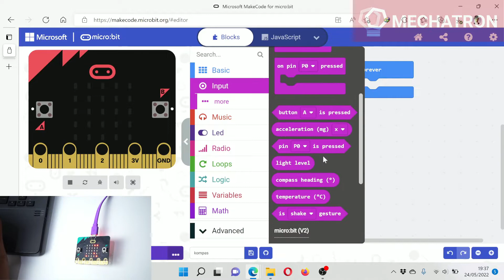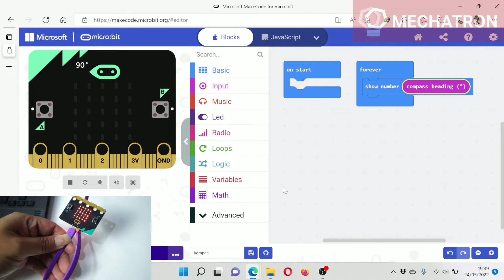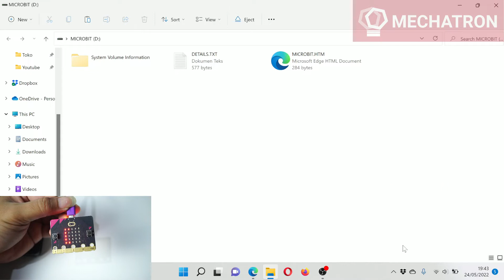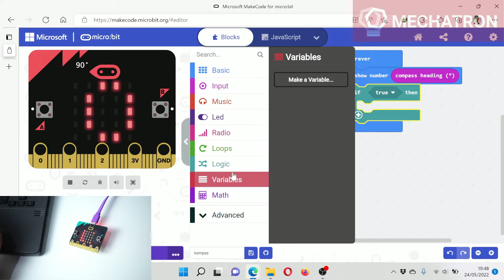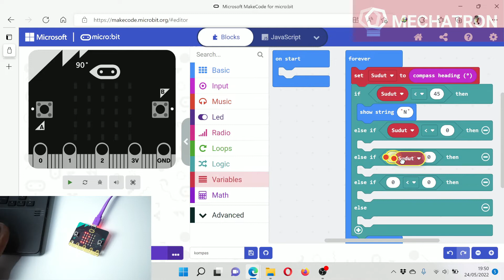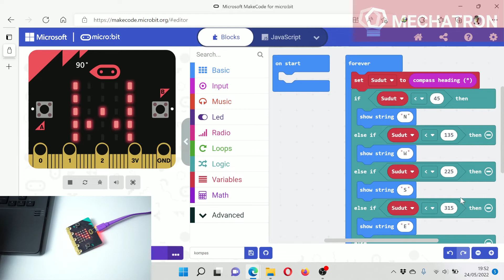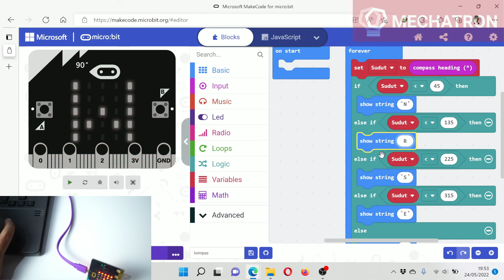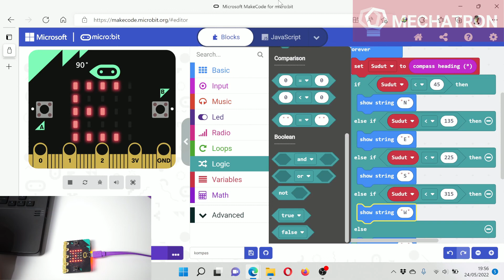Coding for Kids ! Tutorial Microbit Part 5 - Compass || Micro :bit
Haii semua, kali ini kita bikin video tutorial coding untuk anak2 ya, orang dewasa bisa juga sih, atau yg mau buat ngajar ke anak atau muridnya bisa juga

ini part 5, untuk part lainnya bisa cek di channel ini
Part 5 ini kita membuat Compass dengan yang menunjukan posisi Utara, Barat, Selatan dan Timur.

Kita juga belajar menggunakan Conditional Statements dalam pemrograman yaitu If-Else

Buat kalian yang mau belajar di Mechatron, bisa langsung hubungi

Modul yang kita gunakan yaitu Microbit

Bisa order di sini
Tokopedia